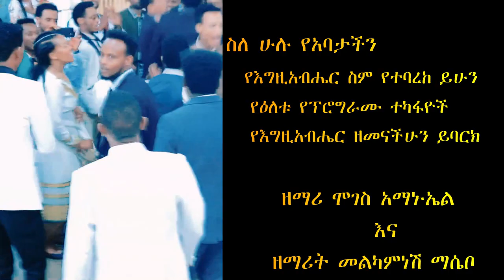ዘማሪ ዮሴፍ ሳሙኤል የዘማሪ ሞገስ እና መልካምነሽ የሠርግ ቀን ድንቅ አምልኮ Amzing Wedding Moges and Melkamnesh Yosef Samuel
Amzing Wedding Day Worship //Moges &Melkamnesh//2021 Singer Yosef Samuel Tagesech Amacho Wamisha Girma የሠርግ ቀን ድንቅ አምልኮ